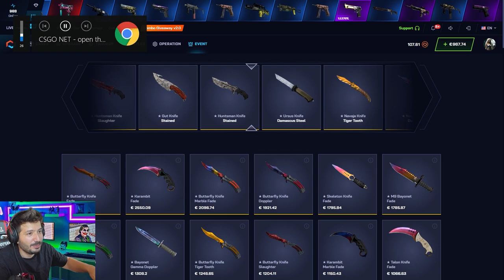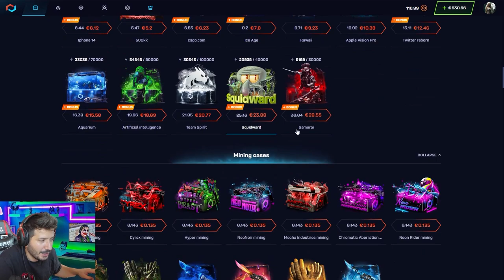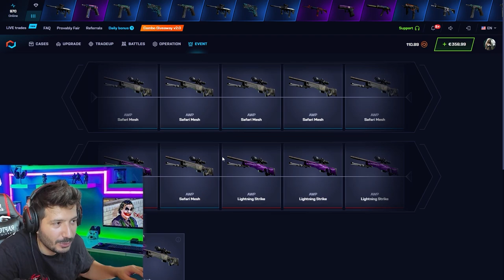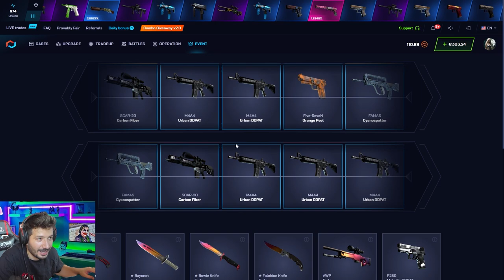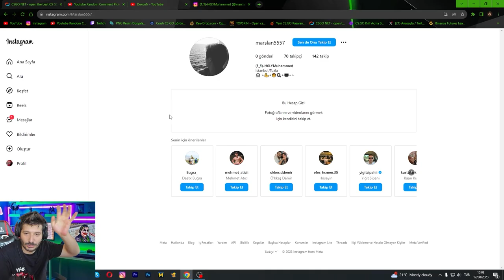BU TAKTİKLE HEP KAZANIYORUM Csgonet Mycsgo Promo Code